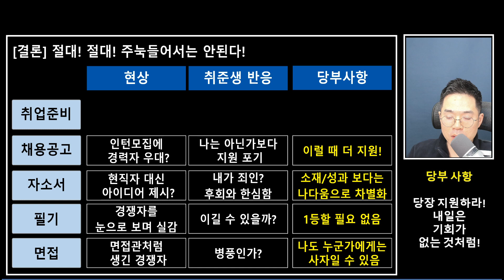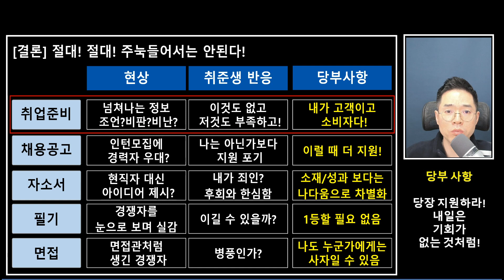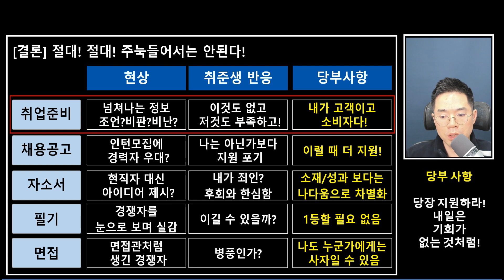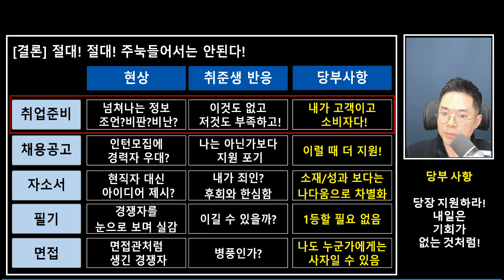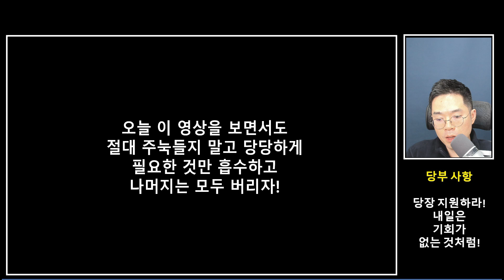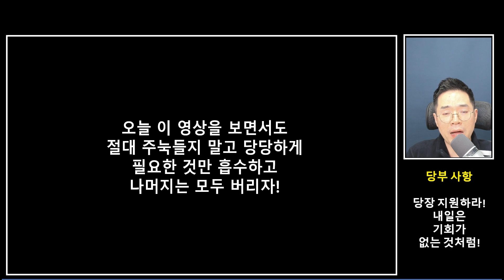4월달에 취준생이 반드시 실행해야 하는 것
4월달에 취준생이 반드시 실행해야 하는 것